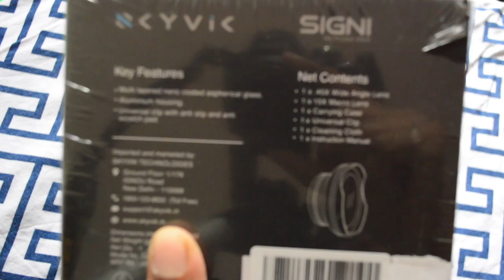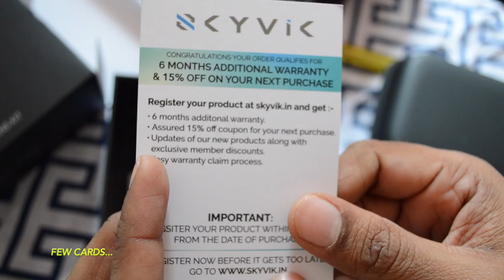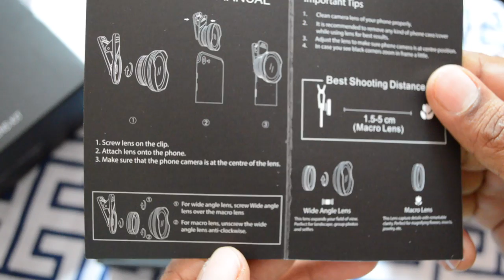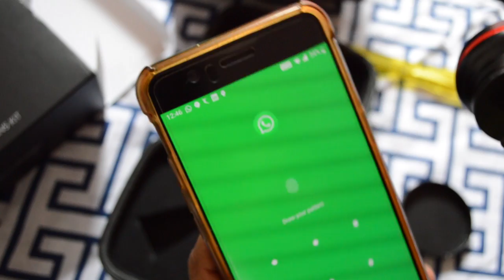Unboxing of SKYVIK Signi Pro 2 in 1 video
In this video I am going to unbox the SKYVIK Signi Pro 2 in 1.

Need a pocket dslr, go for this lens.